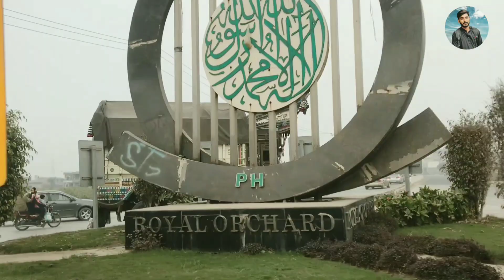Funny questions ask to poeple - People get confused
Funny questions to strangers and get amazing answers😅